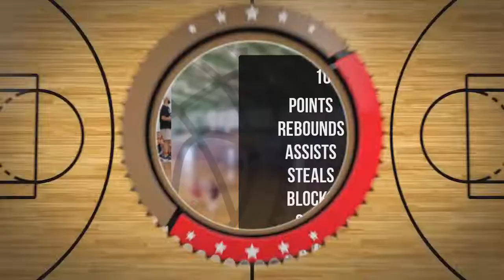Julia Grzelak Player Mixtape DC81 Girls Zambrów 2022